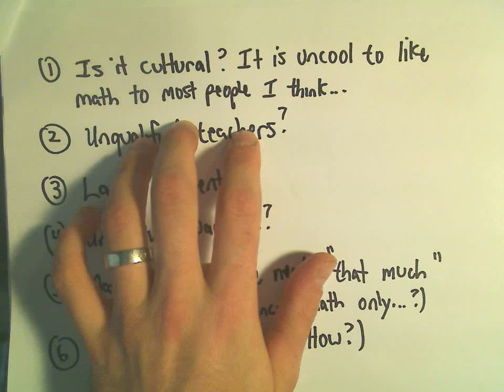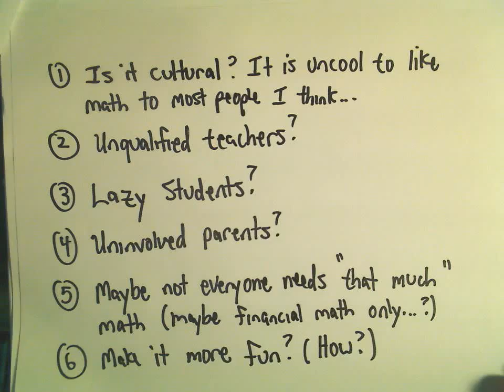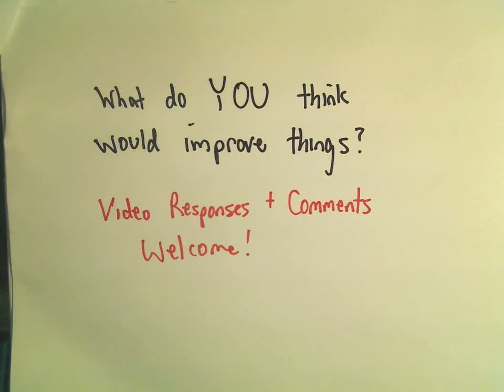What is Wrong (and Right) with Math Education in USA? Responses Welcomed!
Just me waxing on about the math education machine in USA.  I would love to hear the ideas of you all about what is right and what is wrong.  Comments and Video Responses are encouraged and welcomed.